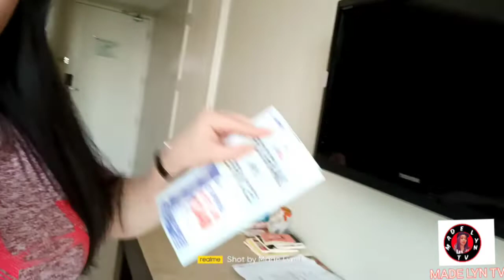HOTEL QUARANTINE ROOM TOUR (BACK TO PINAS NA )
MASAYA ANG PASKO PAG KASAMA MO PAMILYA MO.KAHIT NEED PA HOTEL QUARANTINE BAGO MAKA UWI SA PAMILYA PERO OK NA KASI LIBRE NAMAN LAHAT NI owwa ...SALAMAT NANG MARAMI...